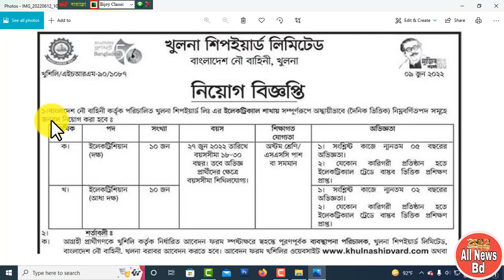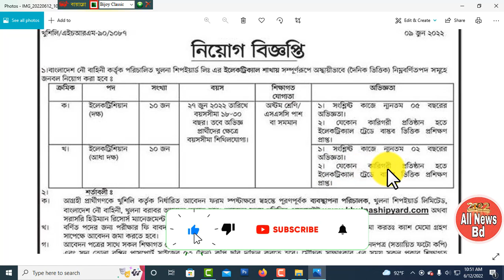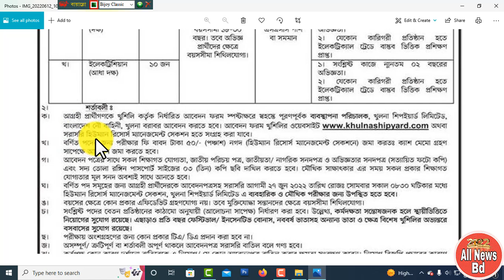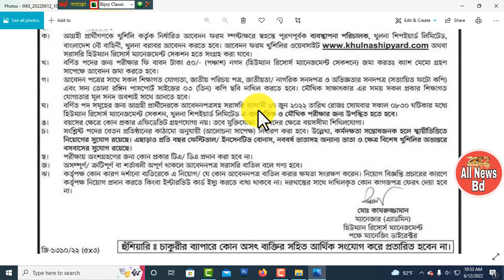বাংলাদেশ নৌবাহিনীতে চাকরির নতুন নিয়োগ বিজ্ঞপ্তি প্রকাশ|job circular 2022|bdjobs.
বাংলাদেশ নৌবাহিনীতে বিভিন্ন পদে চাকরির নতুন নিয়োগ বিজ্ঞপ্তি 2022 প্রকাশ করা হয়েছে. এই নতুন নিয়োগ বিজ্ঞপ্তি তে চাকরির আবেদন করতে হলে শিক্ষাগত যোগ্যতা বা অভিজ্ঞতা গুলো কতটুকু থাকতে হবে বা কিভাবে চাকরির আবেদন করতে হবে এই সমস্ত বিষয় গুলো জানতে হলে ভিডিওটি দেখুন ধন্যবাদ.